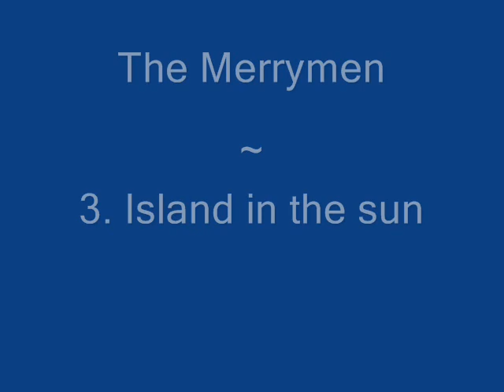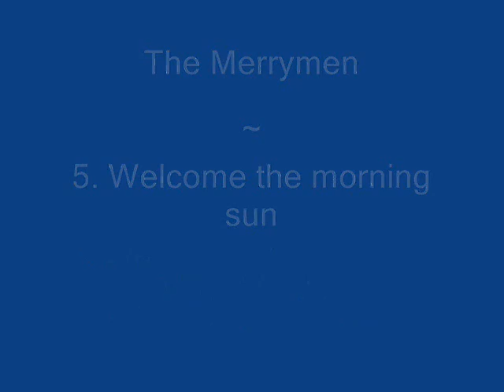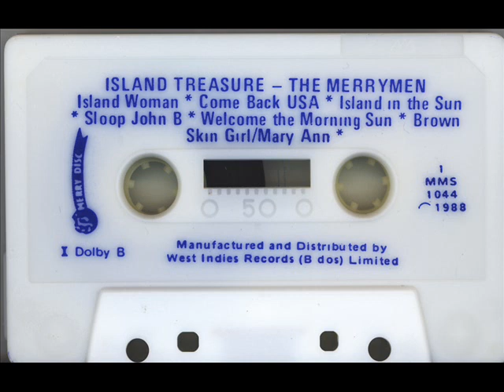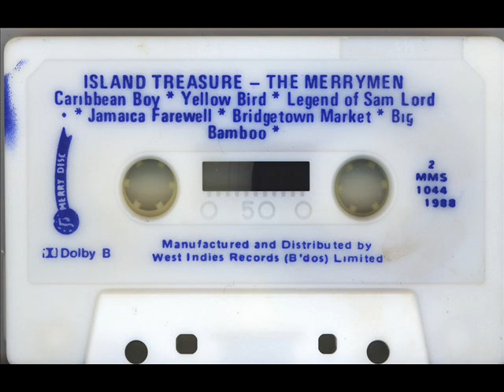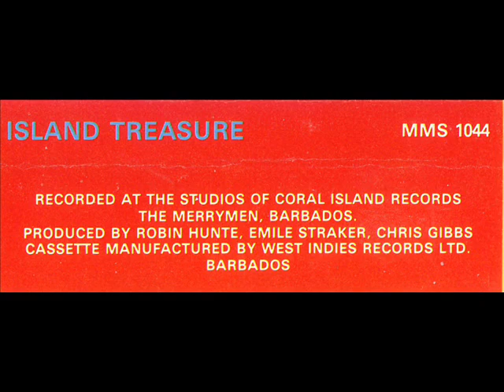The Merrymen - Island Treasure - Full music cassette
01. Island woman
02. Come back Liza
03. Island in the sun
04. Sloop John B
05. Welcome the morning sun
06. Brown skin girl / Mary Ann
07. Caribbean Boy
08. Yellow Bird
09. Legend of Sam Lord
10. Jamaica Farewell
11. Bridgetown Market
12. Big Bamboo

Merry Disc music cassette, MMS 1044, contains some tracks / versions, never issued on vinyl (as far as I know).
The other tracks can be found on CD "Calypso and island songs"

Recorded in Barbados, 1988